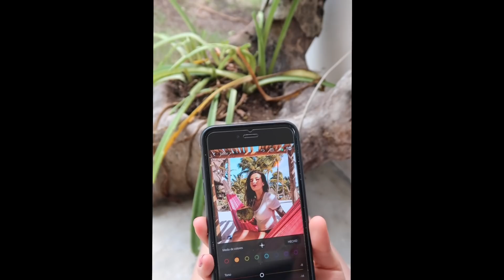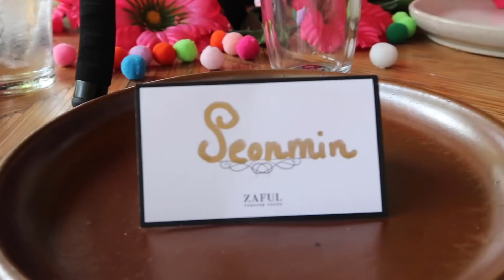MY FIRST ENGLISH VLOG In MEXICO 🇲🇽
Ep.2 Mexico trip with 9 Global youtubers! 7개국 해외유튜버와 멕시코 출장
Went on a trip to Mexico with amazing 9 global youtubers! thank you ZAFUL!

☀︎해외여행 스폰서 쇼핑몰
ZAFUL

☀︎earrings&necklace
나리쉬

☀︎Youtuber friends I met in Mexico INFO

    seonminj

☀︎Naver Blog
 [가사;를 읽다] 에서 다룬 팝 해석본 올려놨어요💜